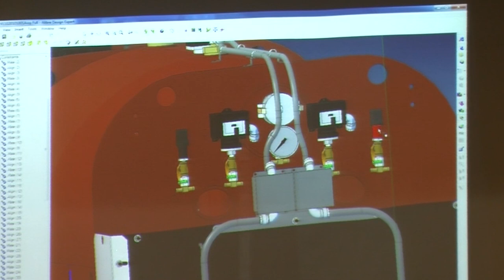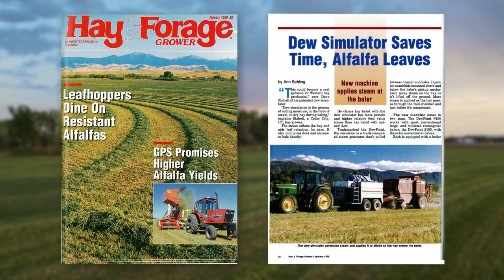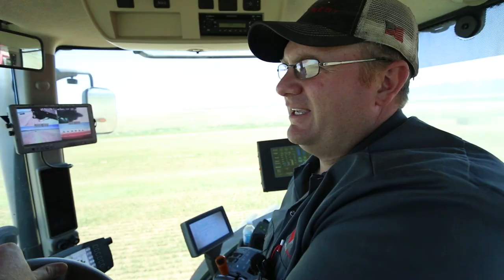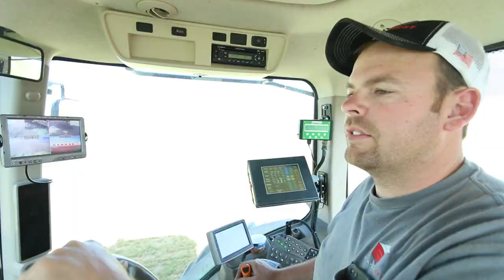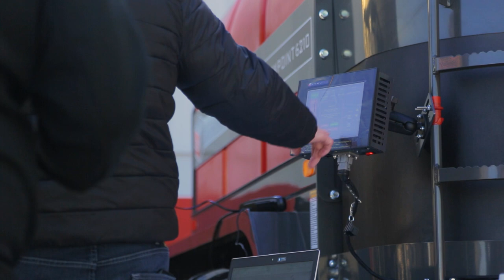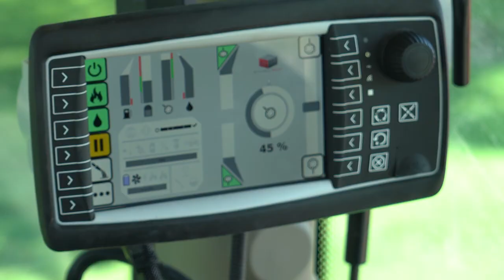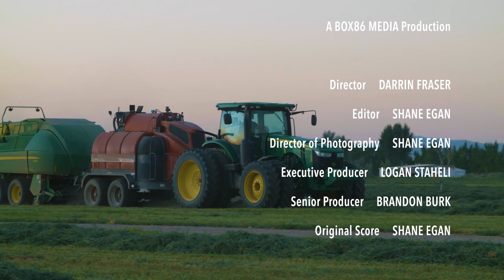Making Dew Part 4 of 4: From Automation to Transformation – Transforming the Business and Industry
The newly designed DewPoint 6110 was catching the eye of some of Staheli West’s first customers and the first orders were placed. However, there was just one problem. Dave Staheli didn’t have enough money to build the first 5 machines.  With complete trust in Dave and the DewPoint machine, each of the first customers paid half of the price of the steamer upfront so that Dave could get the materials coming to build the first ones in 2009.

For the first 2 years of operation, Staheli West didn’t have a manufacturing facility to build the machines, so the majority of the assembly work was done either in Brent Hunter’s sheep shed or outside under the hay barn by Dave’s sons, Dallin and Kendall Staheli.

In 2010, Spencer Douglas, an old farm boy from Vernon, Utah, happened to see the original 6110 steamer running in the Cedar valley.  He instantly knew what it was, as he had been following the development of the steamer since he saw an article in Hay & Forage magazine in 1998.  Spencer, who was working in public accounting happened to bump into Dave at the office one day. He knew exactly who Dave was and expressed his interest to see the steamer in action.

After riding with Dave in the tractor, Spencer knew that Staheli West was doing something that he wanted to be a part of.  After proposing a business plan to Dave, Spencer explained that he wanted to come to work for Staheli West, a company that was still operating out of the sheep shed.  Dave could see the passion that Spencer had for the steamer and after selling several more machines, Dave hired his first official employee – Spencer Douglas. That was a big move for both of them.

The business started to grow, and word was spreading quickly about the DewPoint steamers.  Staheli West purchased their first facility in 2011 and quickly expanded to the facility we are in today in 2013.  Through marketing efforts like the “72-Hour Challenge”, Staheli West was expanding their reach not only in the U.S. but abroad in areas like Mexico, Australia, Canada, Argentina, and New Zealand.

Dave Staheli and his invention have blessed the lives of thousands of farmers around the globe and that is ultimately what continues to drive Dave and the rest of the Staheli West crew.

We are so grateful to have been able to tell the inspirational Staheli West story, and we hope that you enjoyed them as much as we have.  If you haven’t watched part 1, 2, or 3, we would invite you to do so on YouTube You won’t be disappointed.  God bless!